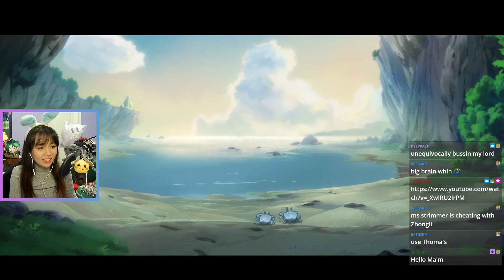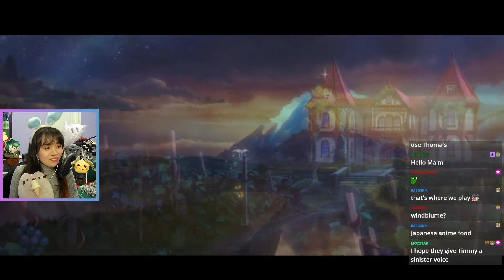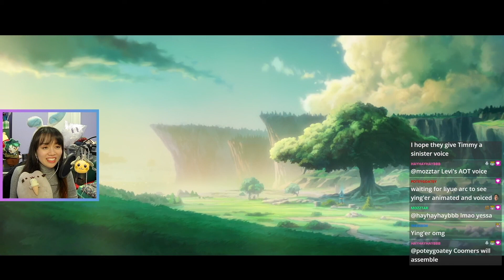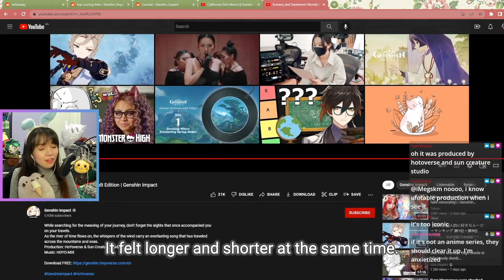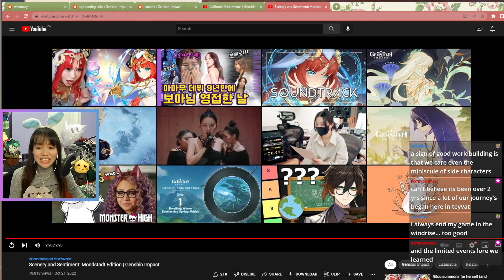NEW ANIME TRAILER?! Genshin "Scenery & Sentiment: Mondstadt Edition" REACT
such nostalgia, much good memories :')